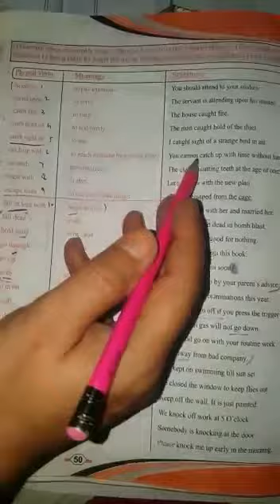Grade 5th _English B _Phrasal verb, 16 June 2020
Grade 5th _English B _Phrasal verb pg no 50